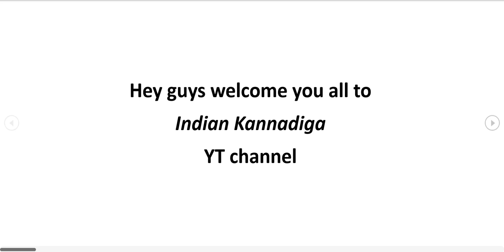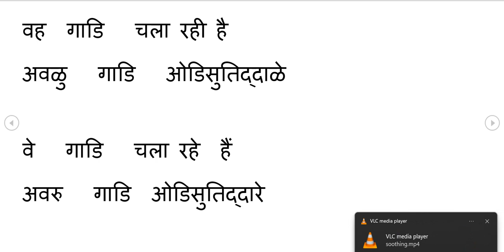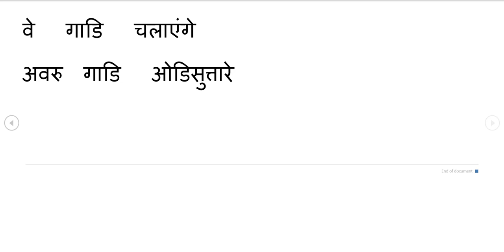Learn Kannada using Hindi Part 33 II IndianKanndiga